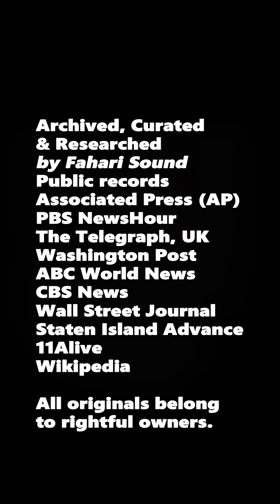Imbecile: Total Racist Nut & His Final Cult [Pod Chop 04 / Small Screen]